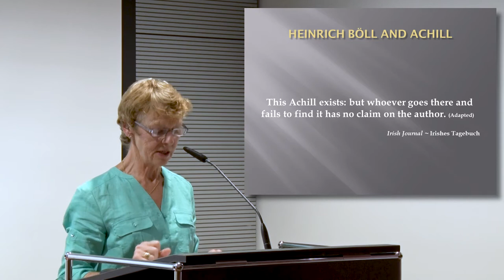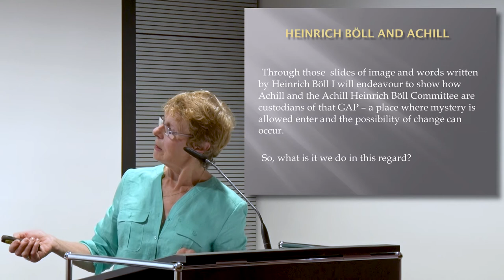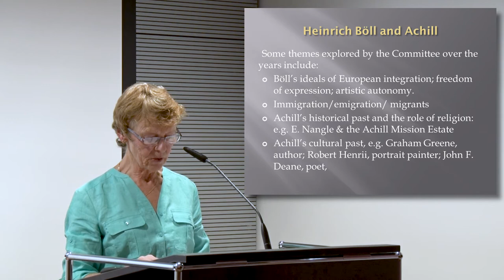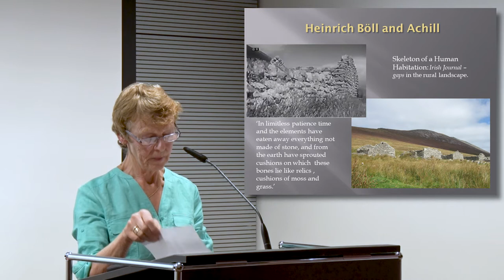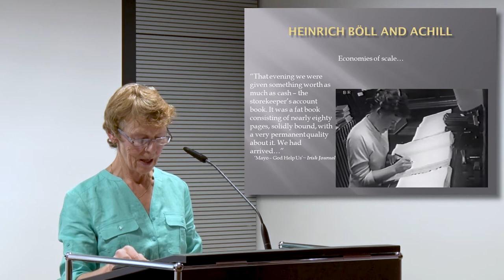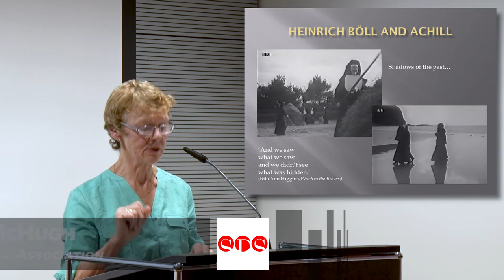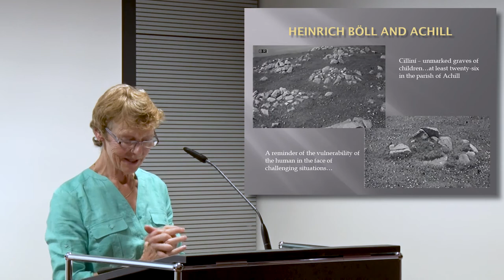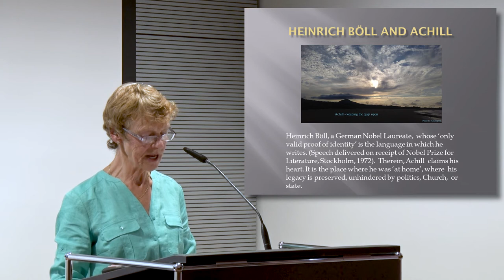Einmischung erwünscht. Heinrich Böll (1917 - 1985) - 06.01.2018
- Eröffnungsveranstaltung der gleichnamigen Ausstellung -

Redner:
- 00:00 Grußwort
Friedel Läpple – Stiftung Demokratie Saarland
- 10:26 Grußwort
Thomas Brück – Heinrich-Böll-Stiftung Saar
- 18:25 "Das Heinrich Böll Cottage auf Achill Island" (englisch)
Sheila McHugh – Heinrich-Böll-Association, Achill Island
- 47:00 "Heinrich Böll als Künstler und öffentlicher Intellektueller"
Markus Schäfer (Heinrich-Böll-Archiv, Köln) im Gespräch mit René Böll (Bildender Künstler und Nachlassverwalter seines Vaters Heinrich Böll)

Am 21. Dezember 2017 ist Heinrich Bölls hundertster Geburtstag. Seit seinem Tod im Jahre 1985 hat es in Deutschland keinen vergleichbaren öffentlichen Intellektuellen mehr gegeben. Böll war unbequem und legte sich mit der politischen Linken wie der Rechten an, mit der katholischen Kirche ebenso wie mit der Presse. Er setzte sich für Flüchtlinge aus Vietnam ein und für Dissidenten in Osteuropa. Er war Humanist, aber kein Moralist, und überzeugt, dass "Sprache, Liebe, Gebundenheit den Menschen zum Menschen machen". In der Ausstellung wird an einen großen Künstler und Intellektuellen erinnert, der aktueller ist als man glauben mag. Denn, so der Autor, "Einmischung ist die einzige Möglichkeit, realistisch zu bleiben."

Politische Akademie
Europaallee 18
66113 Saarbrücken